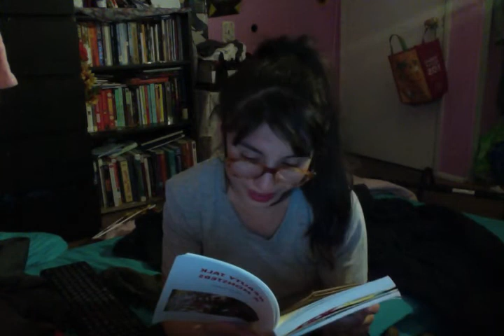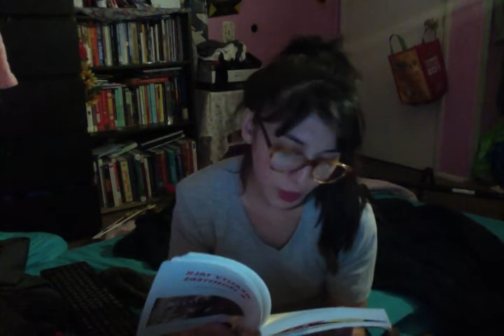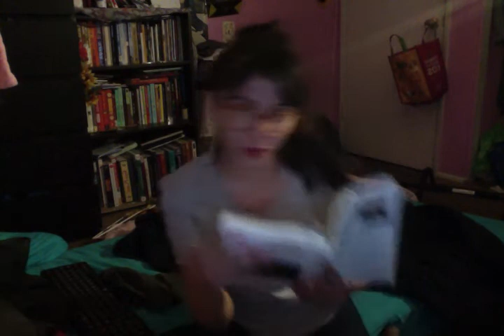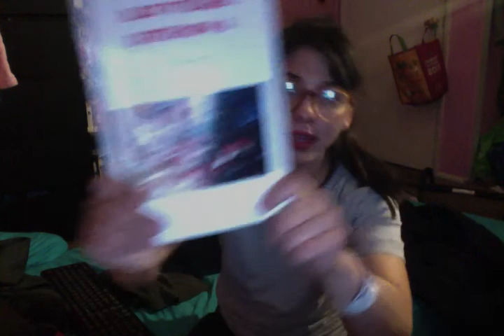Beauty Talk & Monsters-Masha Tupitsyn